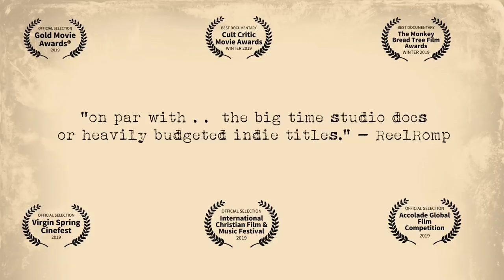The Reverend's Secret Mission | Trailer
Trailer 2 - Appearing in International Film Festivals Now